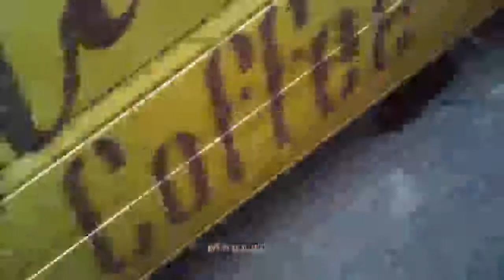Cycling video [7DCB0D-0x0002T0x000411]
Key for video code in square brackets:

7DC = Year 2012
B = Month 11 [November]
0D = Day 13

0x0002T0x0004 = Home to Sydney CBD, NSW, Australia
1 = Ride number 1 for that day to that destination.
1 = Part 1